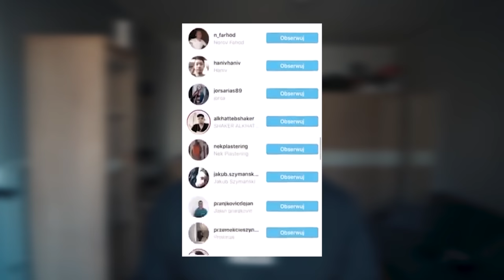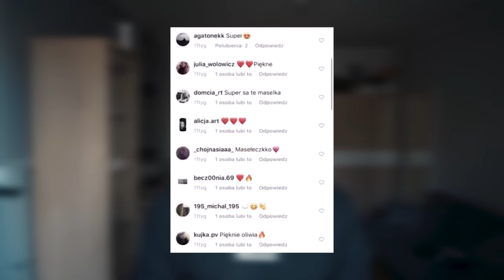KTO MA KUPIONYCH OBSERWATORÓW - Jak Rozpoznać Fejk Influencerów